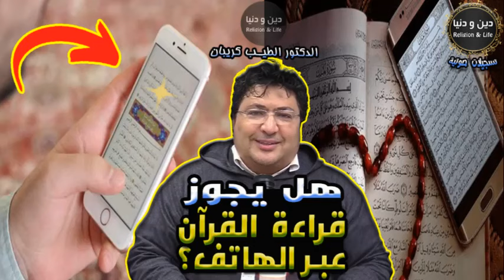حكم قراءة القرآن من الهاتف؟ 🕌 الدكتور طيب كريبان 👉 دين و دنيا